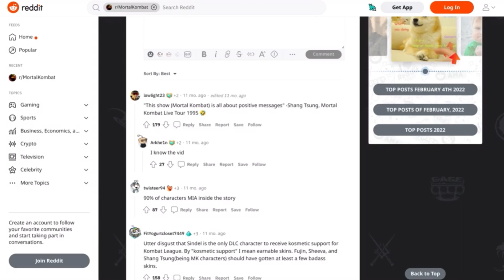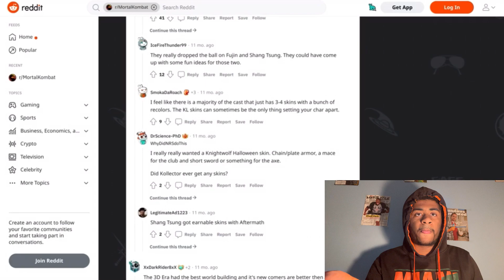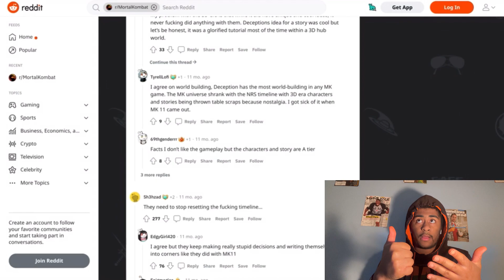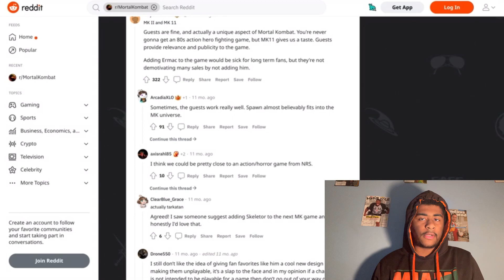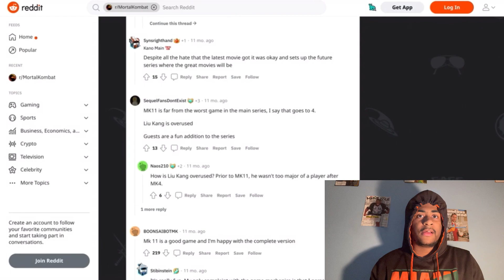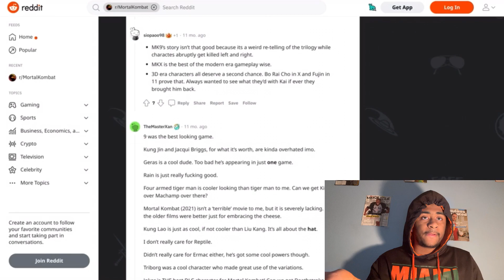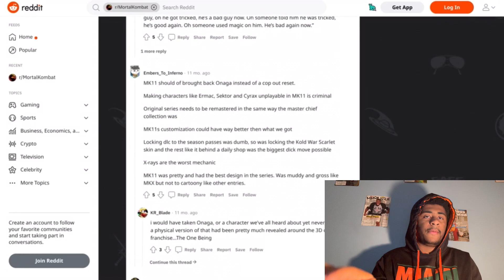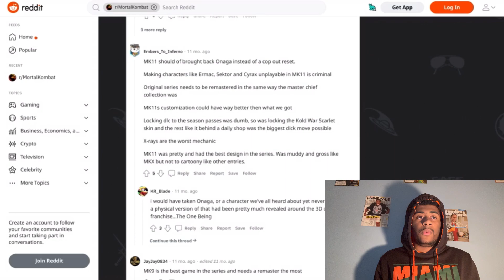Looking At Mortal Kombat Hot Takes On Reddit